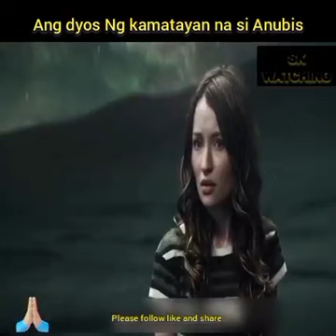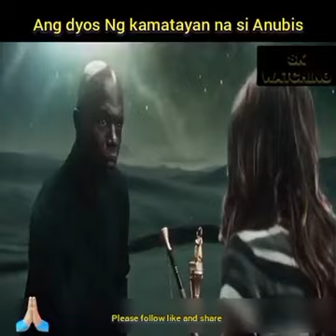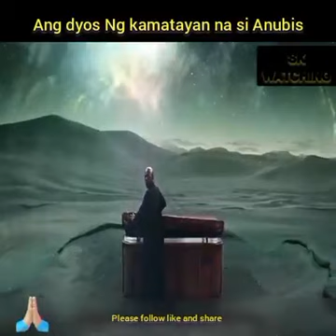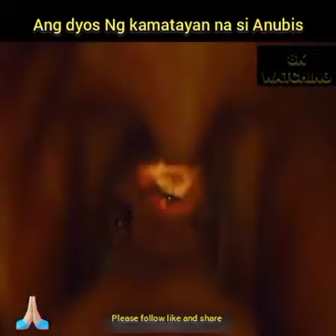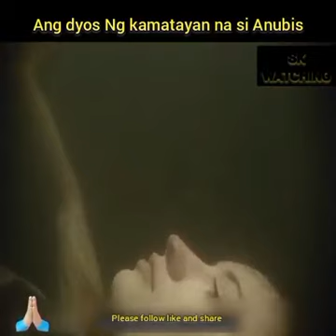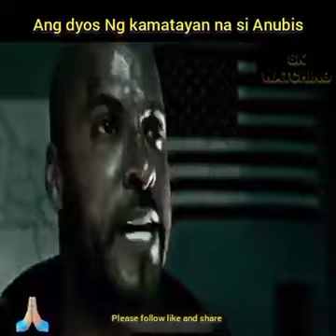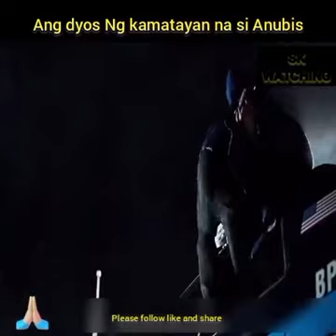ANG DYOS NG KAMATAYAN NA SI INUBIS